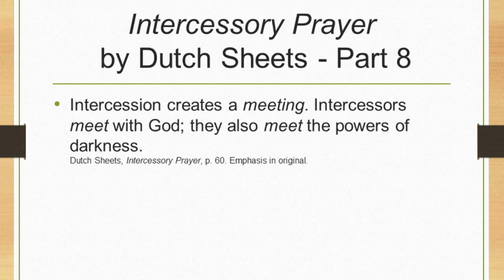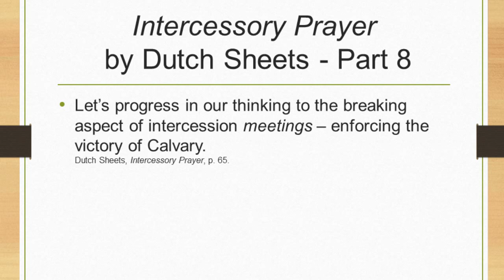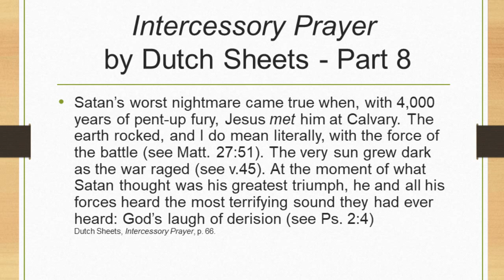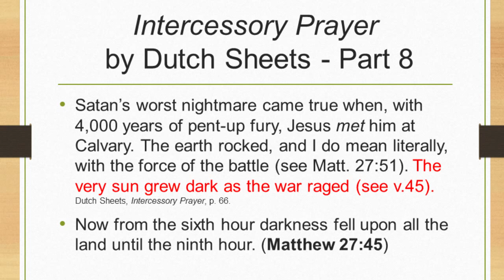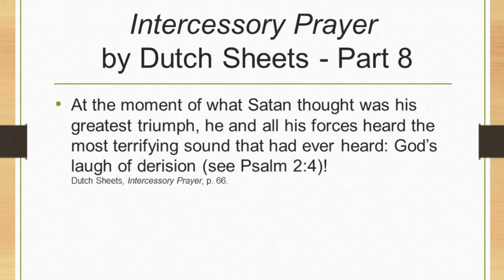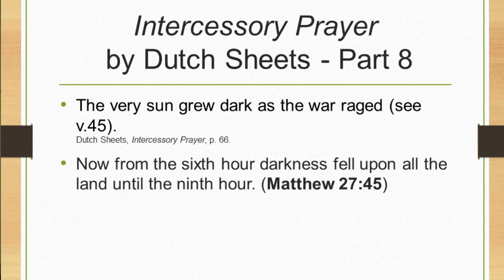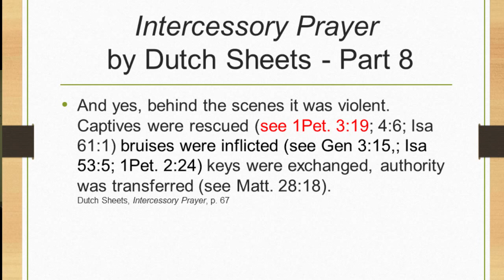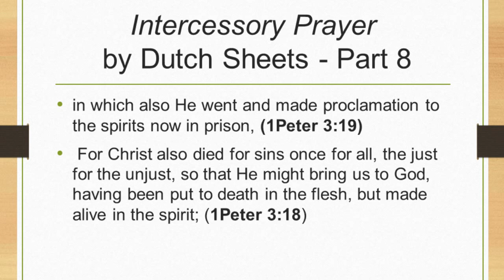A Review of Intercessory Prayer by Dutch Sheets, Part 8 - The Warfare View of the Cross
According to the warfare worldview there was a wrestling match between Jesus and Satan at the cross. This is the view that Dutch Sheets describes in this book. We show that Sheets is taking passages out of context and reading his own view into them. We compare his account with what we find in Matthew, which Sheets references, showing that his view is imaginative but unbiblical.

This is a critique of Intercessory Prayer by Dutch Sheets, Bethany House, 1996.